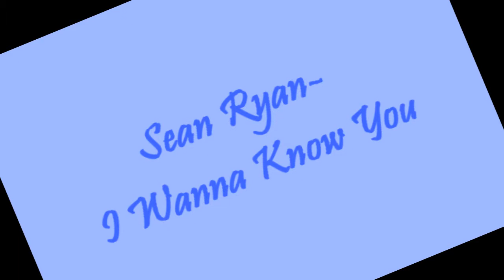Sean Ryan- //I Wanna Know You // (for underfrenzyspiral)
Hey Annie!!! i was finally able to upload the surprise for u.its a video i made of sean ryan!. =D i hope u enjoy it although its not very good. =) i made this for u. =)

Song: I Wanna Know You by Hannah Montana